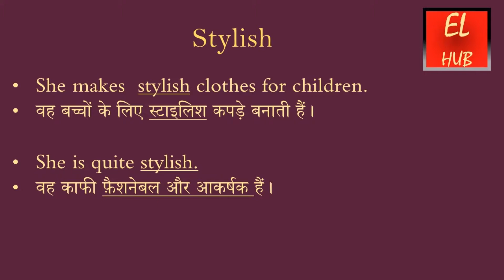Stylish meaning in Hindi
Stylish का हिंदी में मतलब.Stylish Meaning in Hindi with examples